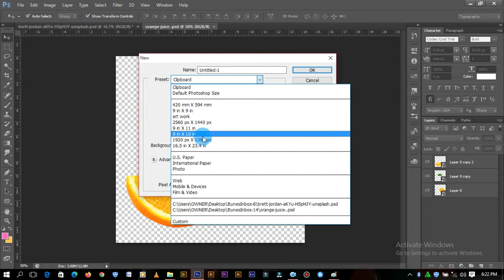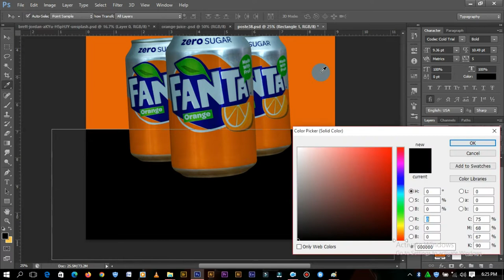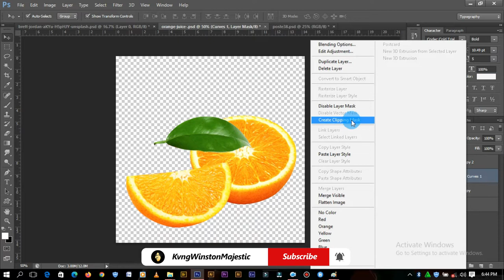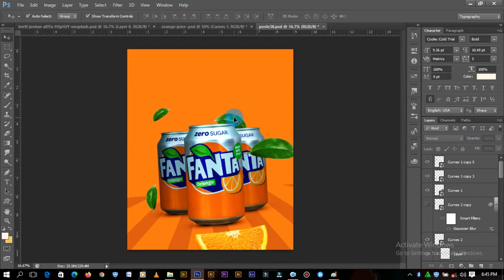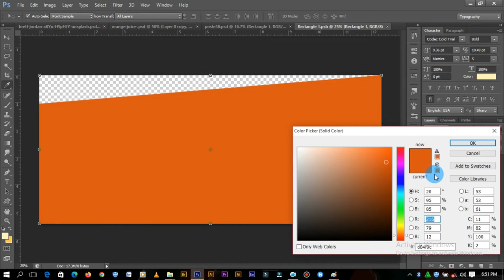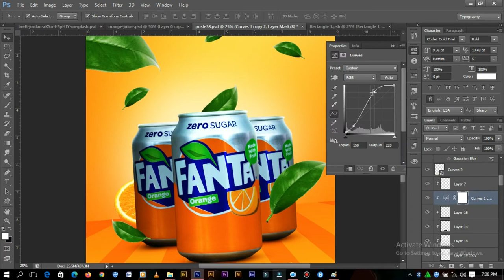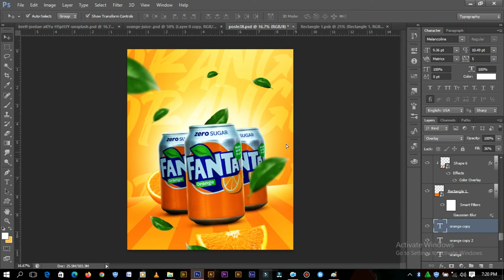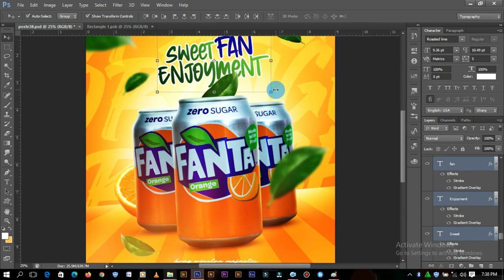How to Create a Drink Poster On Adobe Photoshop Pt2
another tutorial on my YouTube Channel. Thank You!